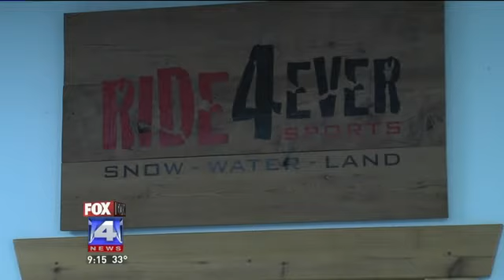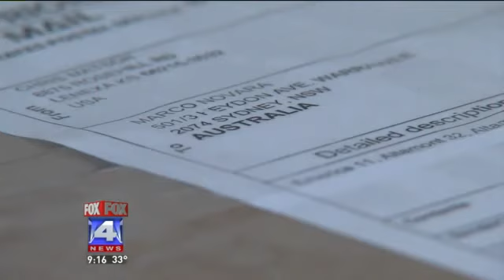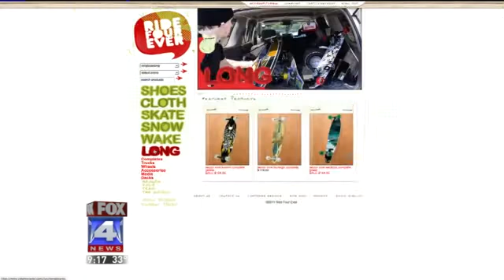Lenexa Company Has Success on Cyber Monday